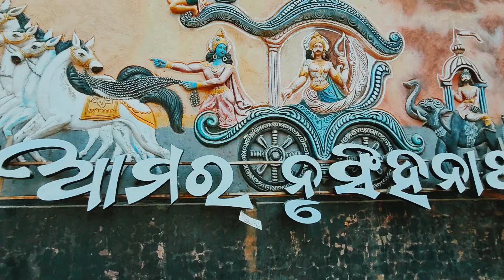NRUSHINGHNATH | BARAGARH | HARISHANKAR TO NRUSHINGHNATH | GANDHAMARDHAN HILL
Hello Guys well come to my YouTube channel " PREMRAJ ODIA VLOGS" .

Visit Again ...